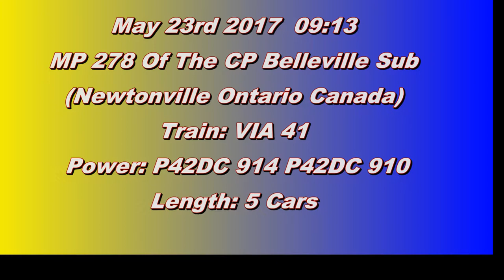Ontario Trip 2017 Video 13 of 111: VIA 41 @ Newtonville Canada 23MAY17 P42DC 914 Leading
P42DC 914 with P42DC 910 shoving on the rear lead a 5 car VIA 41 west through Newtonville